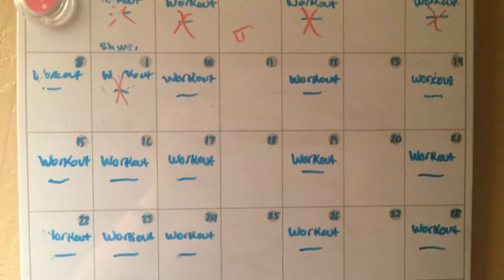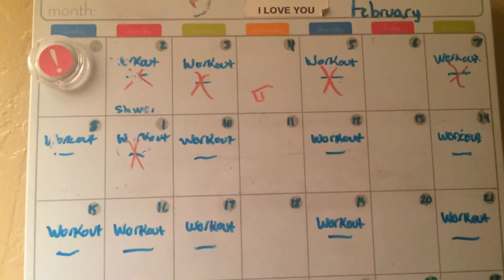Avoiding Negativity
This week I talk a little about negativity and how to avoid spreading it. It's exciting!